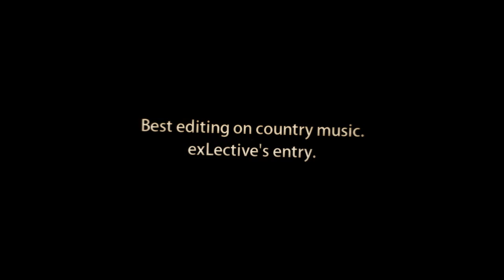GTAS-ET 2011 - Round 1 - exLective vs. Kartun | exLective's entry / WON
Best editing to country music.